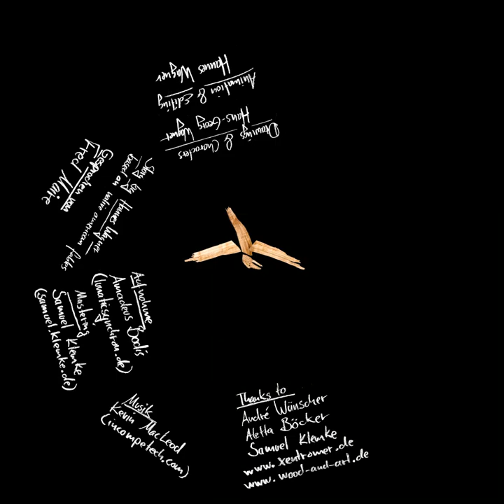Sonnenkrieger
Fulldome - Märchen nach verschiedenen indianischen Sagen.
Zeichnungen von Hans-Georg Wagner, erzählt von Fred Maire.
Honorable Mention beim FullDome Festival Jena 2012